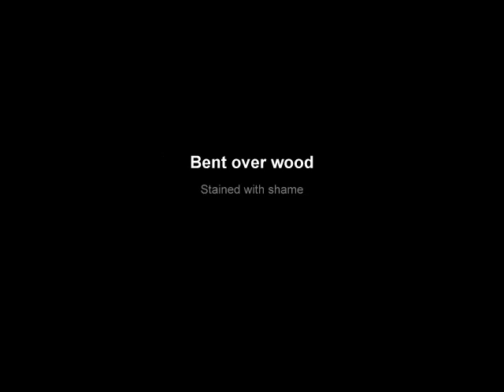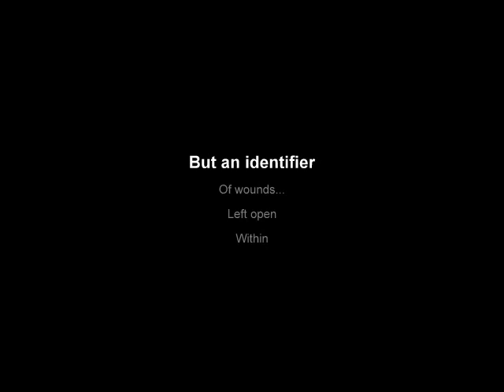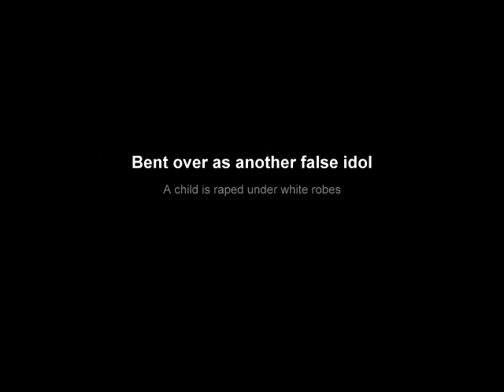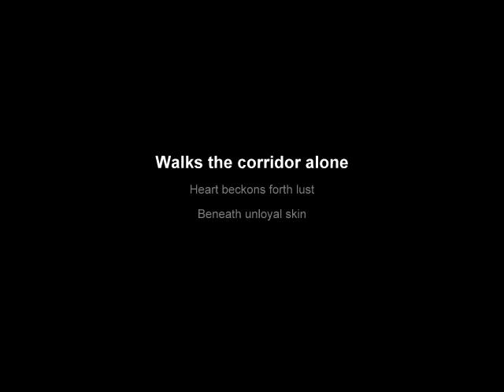Behind White Robes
A Poem
Super Metroid Mother is in Control
An Over Clock Remix